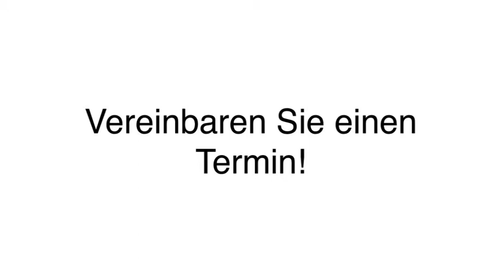Zahnarzt in Berlin - Berlin - Pankow Zahnarzt Jutta Friedrich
Zahnarzt Jutta Friedrich in Berlin - Pankow ist Ihre erste Wahl, wenn Sie nach Zahnarzt in Berlin oder Zahnarzt suchen. Für mehr Informationen erreichen Sie uns unter der Telefonnummer 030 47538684. Besuchen Sie uns auch unter der oben genannten Webadresse!